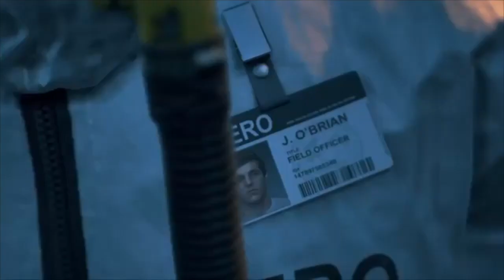DAYS GONE - Visiting Sarah's Memorial Stone - What did you do?